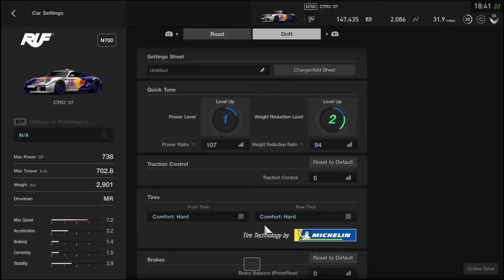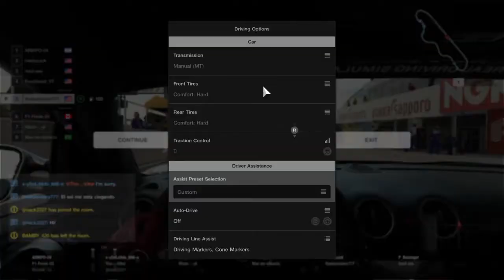Drifting In Brand New RUF CTR | Gran Turismo®SPORT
Best feeling drift car I've driven yet